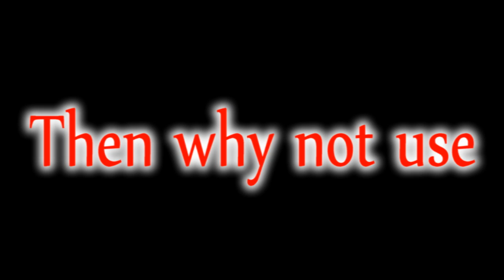State of the art security " Affie Alarms. "wmv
Need an alarm system?Then look no further than the noise of a Monkey Dog or two.

This is the sound of two Affenpinschers protecting their home, when the doorbell rings.

As you can see, they may be small, but are always very, very vocal.

All footage and Monkey dog sounds owned by AffieFilms